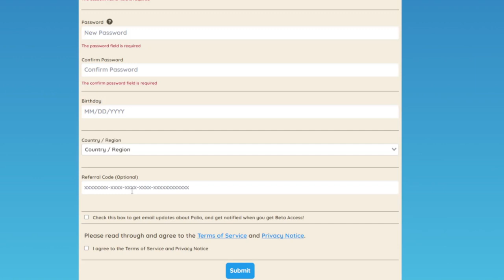Palia is so COOL Part 1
This is a new game that came out as beta. Sorry, it's a later upload and all that. Also, my voice audio didn't work so this gameplay is with now voice but part 2 will have my voice don't worry.

If you want to join click here to sign up and you can refer a friend to get gifts! This is my refer a friend code and all that. Go to the end of the video for like help instructions on how it works.

Scratch: @TheSleepyKitten1234